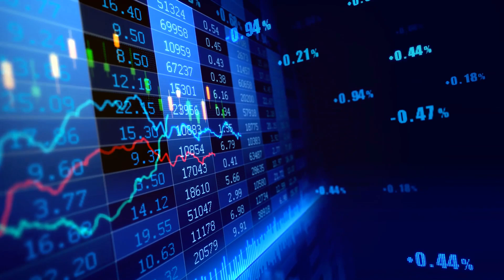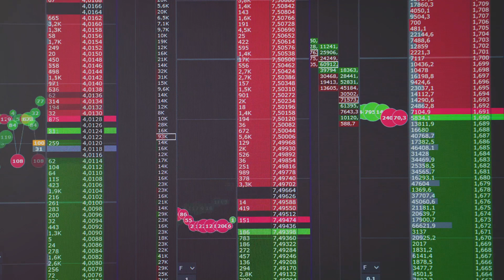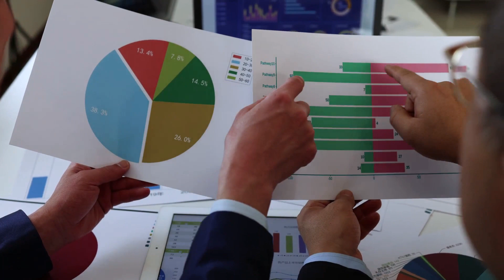Silent Giants: 3 Stocks Set to Skyrocket Beyond Expectations.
Video Description:
In this video, we delve into three silent giants in the stock market that are primed to surpass analysts' expectations based on the latest market analysis and trends. Join us as we unveil these hidden gems that could potentially drive impressive returns for investors. If you want to stay ahead in the stock market game, this is a must-watch!

OUTLINE:

00:00:00 Introduction
00:00:08 Three Stocks Poised to Skyrocket Beyond Analyst Expectations
00:00:37 ACM Research
00:01:43 SoFi
00:02:42 Mitek